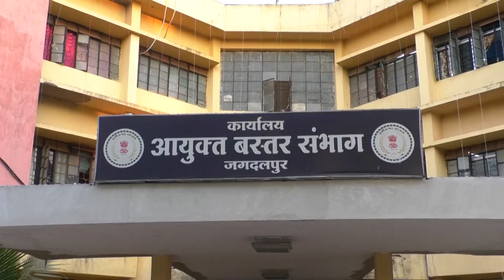BASTAR KI BAAT NEWS 30 MAY 2022